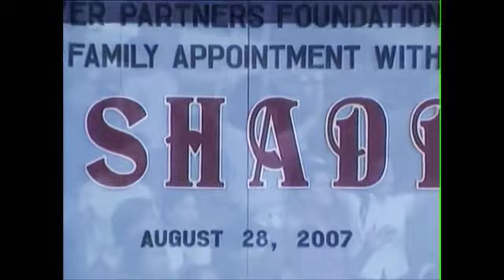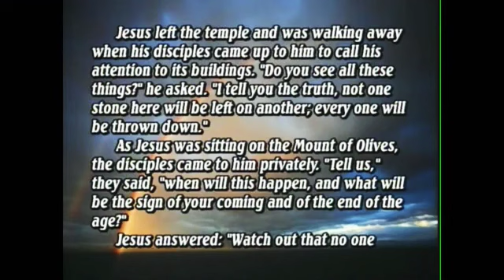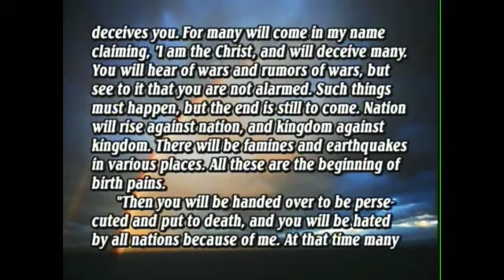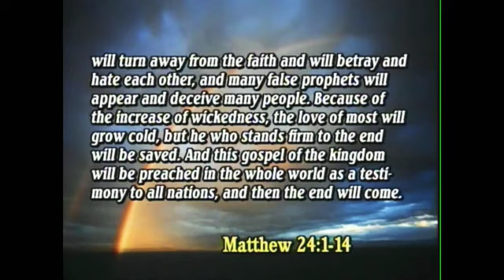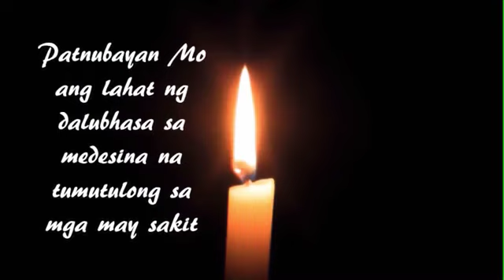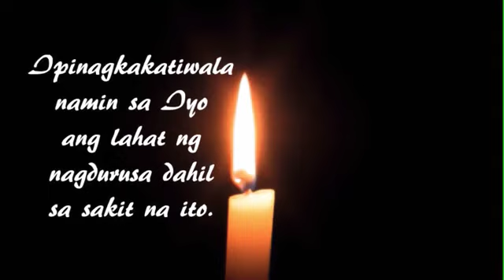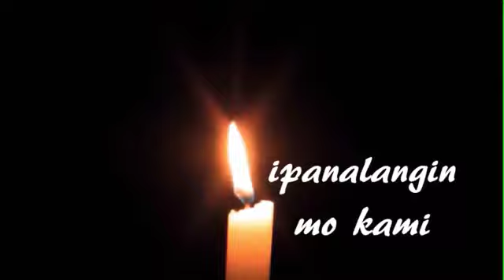EL SHADDAI DWXI - PPFII | August 28, 2007 Tue